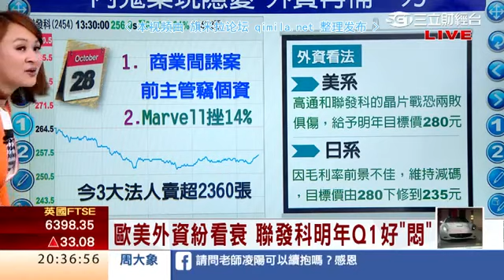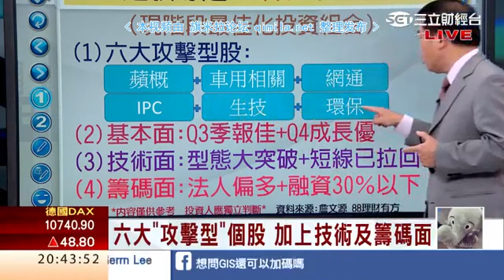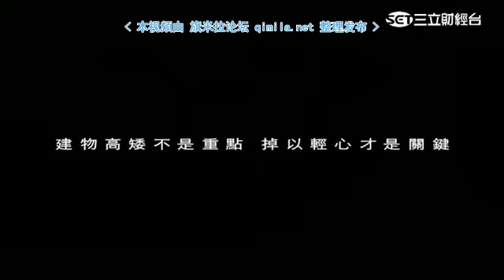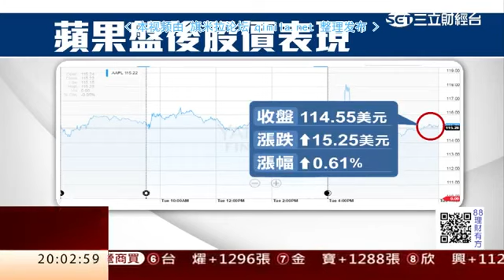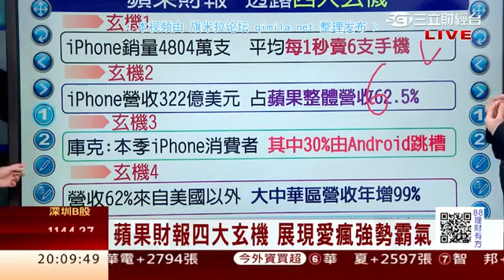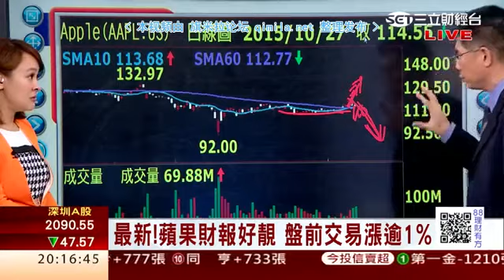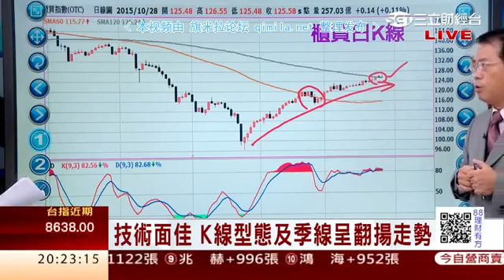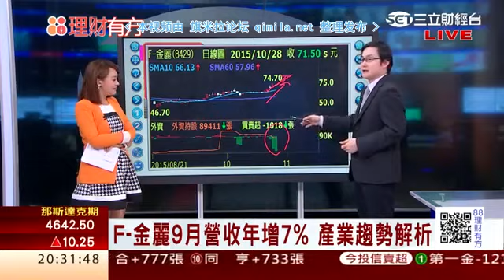88理财有方2015 10 28